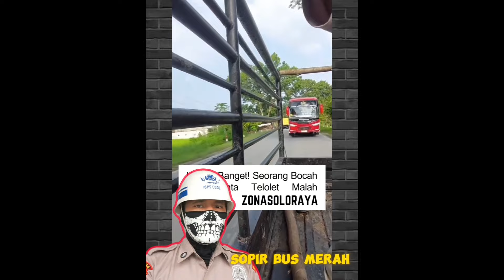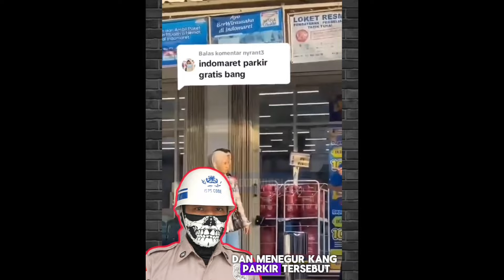Lawan arus ! bus pandawa diseruduk bus kopassus !